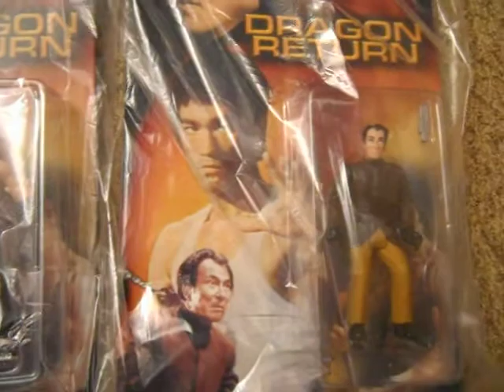Bruce Lee Kato Tang Lung Lee Han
1st set : Kato , Tang Lung , agent Lee and Han , made 1998.

2nd set ; Lee and barefeet Hai Tien , made 2001.